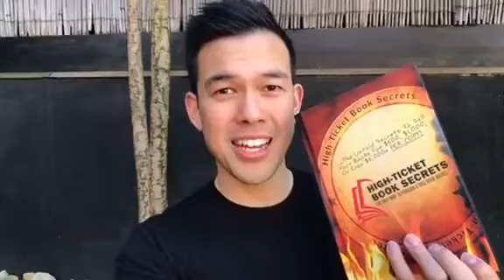Linh Trinh High-Ticket Book Secrets Review